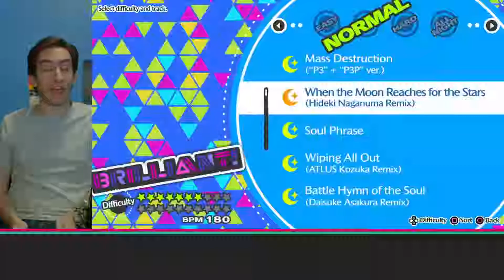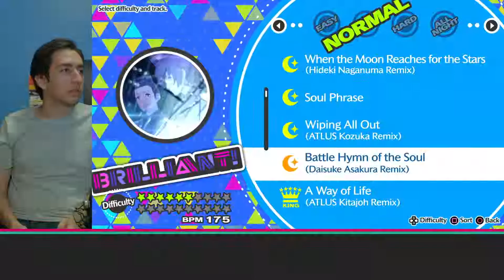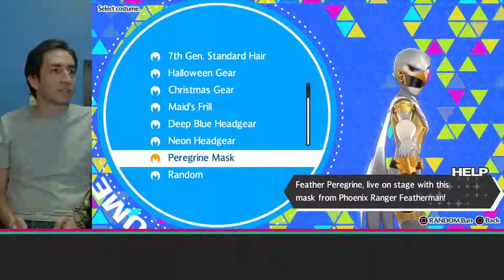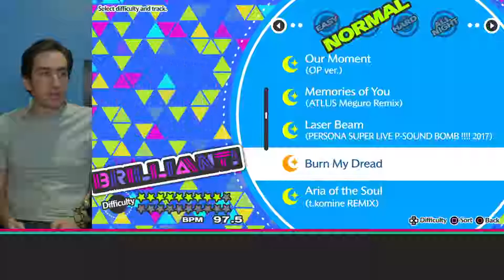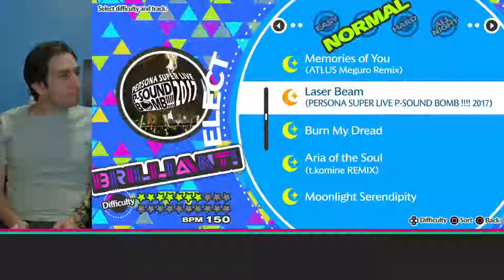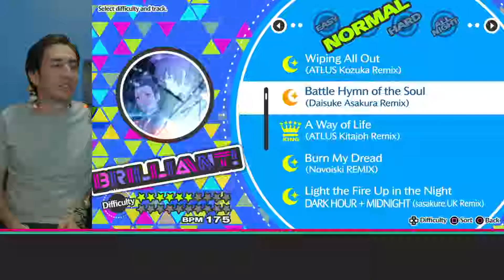Let's Dancing! Persona 3 Dancing in Moonlight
We held a little stream to bring in the New Year. This is the first of 3 archives. In this one we play a little bit of Persona 3 Dancing Moon Night! I will continue to call it by its Japanese name.